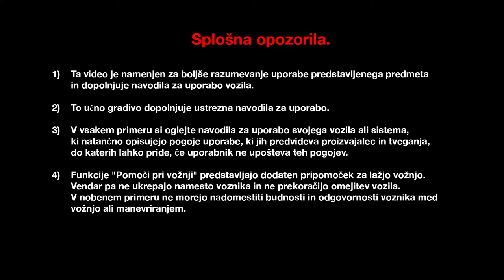BRISALEC VETROBRANSKEGA STEKLA